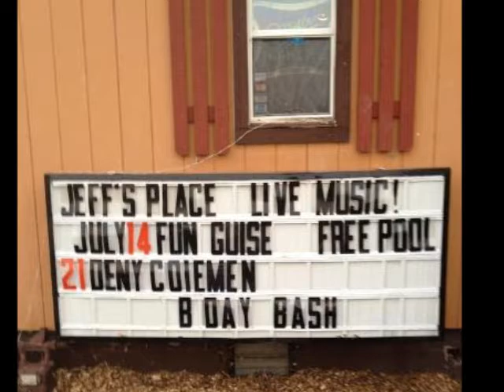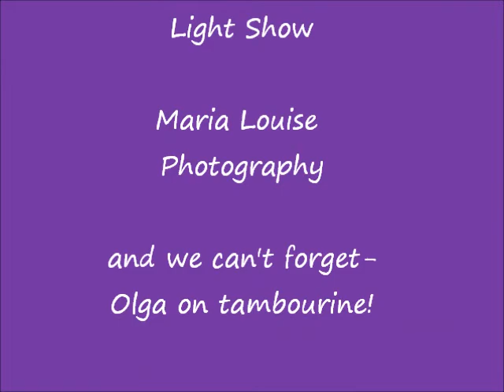The Fun Guise - Shakedown Street Fun Camp 2012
The Fun Guise with special guest brother Josh Daniels performing "Shakedown Street" at the first ever Fun Camp.  Recorded at Jeff's Place in Wedron, IL on July 14, 2012.  The weekend continued with camping and canoeing at Ayer's Landing, right around the corner.  A memorable weekend and gathering of friends, the first but surely not the last!  Thank you Maria for the photos used in the slideshow.